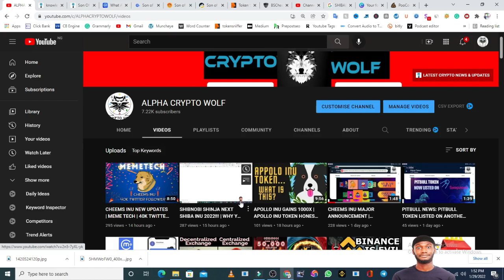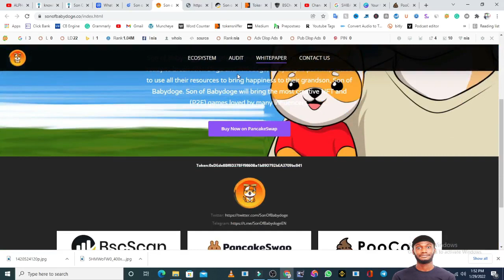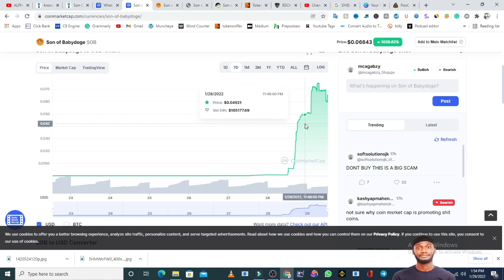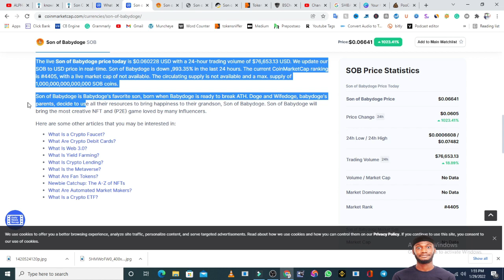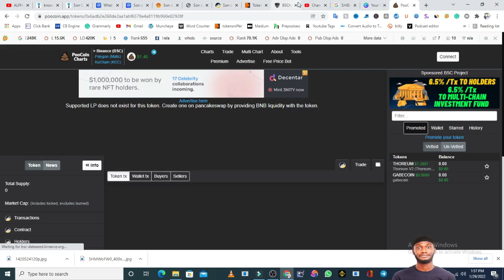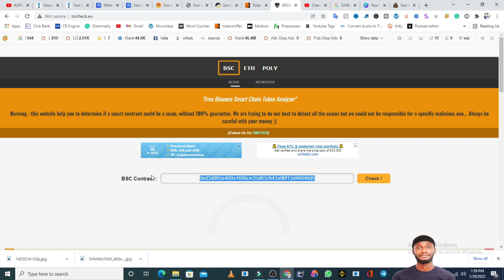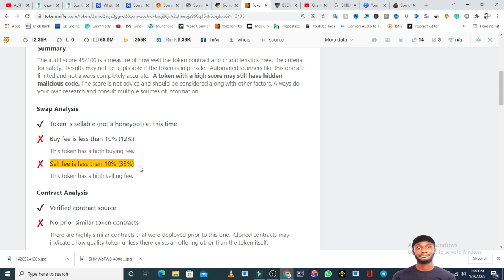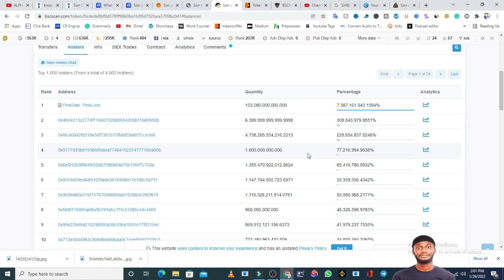SON OF BABYDOGE PUMPS 1200X | SON OF BABY DOGE REVIEW | RED FLAGS | LEGIT OR SCAM (BE WARNED)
Hundreds if not thousands of new shitcoins are launched every day. Only very few of them make it to people’s consciousness. One of these few tokens is the Son of Baby Doge token. I noticed this token yesterday. It has done a 900% pump from that time till now.

And that’s not the most striking thing about it. The most striking thing about Son of Baby Doge, in my opinion, is the name. I’m sure very soon if this token becomes a success. We are going to see another similar token with a name like “Great Grandson of Son of BabyDoge”.  Isn’t that hilarious? Speaking about success, for a project to be successful, that project needs to be legit first. That’s why I’m doing a review of this token, son of Baby Doge.

Are you struggling with crypto terms? I have made them very easy. Check here to learn them like A, B, C

This review aims to help investors or potential investors unmask this new token. So, if you are an Investor, or maybe are just curious about son of Baby Doge, or perhaps you have already invested in the project. This review was made for you.
Make sure you stay with me till the end of this review.  To find out what my personal opinion of the token is. You will be surprised.

Before we get into reviewing Son of Baby Doge token, you have to know that “I’m not a banker or a financial expert. I will not be held responsible for your financial decision. This article is just a guide and nothing more.”  With that said and understood, let us define what Son of BabyDoge is.

Looking for a Potential Gem? Read this short article carefully.

What is Son of Baby Doge?
According to coinmarketcap.com, Son of Babydoge is Babydoge’s favorite son. It was born when Babydoge is ready to break its all-time high. Doge and Wifedoge, babydoge’s parents, decided to use all their resources to bring happiness to their grandson, Son of Babydoge. Son of Babydoge will bring the most creative NFT and (P2E) game loved by many Influencers.

If you are new to crypto, this is how meme coins work. There are absolutely zero reasons why a token like this should exist, logically. But it happens.

Let’s move to review Son of Baby Doge’s website.

Son Of BabyDoge’s website
The token’s website is horrendously low budget. I’m not saying this to sound controversial or something. I’m saying this because I’m a front-end web developer. I could make that website in 4 hours. The developer behind the website is either a learner or is being owed money by
Son of BabyDoge dev team.

Now, my question is, if you can knock off a decent website. How are you going to build these things?

Luckily Son of Baby Doge has a white paper and has been audited. Let us get into that.

These 9 unknown Coins will make you a millions in the coming months

White Paper and Audit Report
Like the website, Son of Baby Doge’s whitepaper looks tacky, cheap, and flimsy. It looks to me that, the developers are working on a budget. So couldn’t be bothered to employ a professional to do certain things for them. The white paper is majorly a repetition of what is on the website. So, I’d move straight to its tokenomics.

Tokenomics
Son of BabyDoge has a total supply of 1,000,000,000,000,000. If you invest in the token you will be charged a high 12% tax upon every buy and sell of the token. This is how this 12% tax is utilized. 4% goes to the marketing wallet. Another 4% goes to the “NFT and Game development” wallet. 2% goes to liquidity. While 2% goes to reflection. For those who do not know. Reflection is a reward system that encourages holders of the token to keep holding. Every holder of Son of BabyDoge benefits when transactions occur because they share the 1% transaction fee. This increases their holding figures.

In my opinion, this tokenomics is not transparent. It wasn’t constructed in good faith. And it appears exploitative. 4% for marketing and another 4% for Game development? c’mon.

With the contract examined. Let’s move to check whether the developers behind this project are doxed.

Developers Behind Son of BabyDoge
The developers behind Son of BabyDoge are not doxed. This will always be a red flag to me. Doxxed project gives you more confidence in a project. The risk of investing in an undoxed project is numerous. Many of these undoxed developers abandon their project (when people recognize it’s a scam), only to set up another one immediately.

Conclusion
Son of BabyDoge appears to be banking on hype and the hype only. The tokenomics is not pro investors, rather it is pro-it developers, who are disguising it to be pro-project. There are whales in the SOB ecosystem, which can be toxic and dangerous for small investors. The developers are unknown.  Investing in this project is obscenely risky. Remember to do your own research.